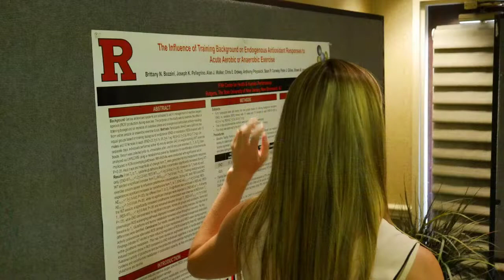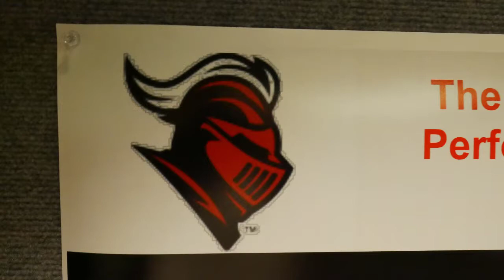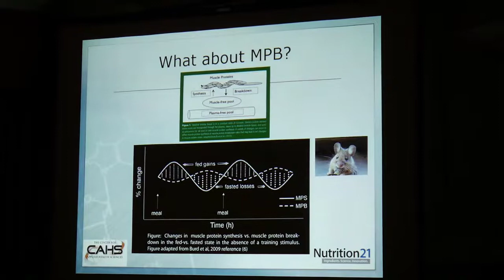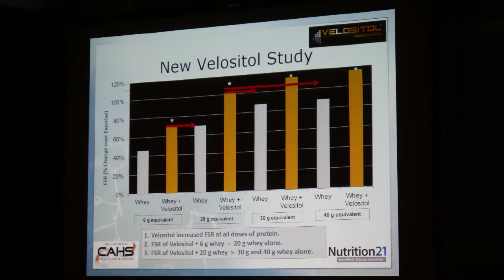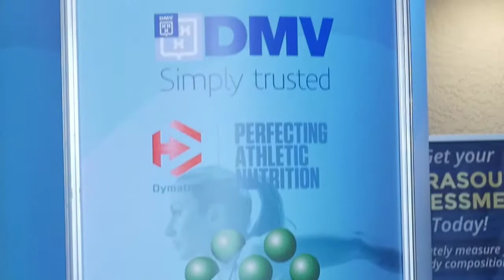Sports Nutrition ISSN Conference 2017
International Society of Sports Nutrition conference in Arizona, 2017. Check out why this organization is the top of the sports nutrition world.

expect/

Dr. Greg Celaya